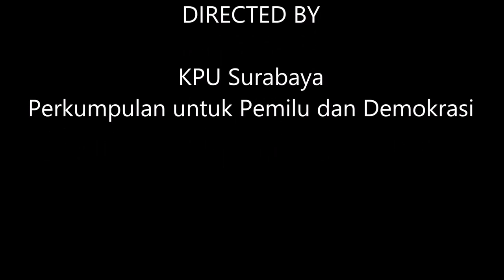MOU KPU Surabaya dan Perludem Mengenai Keterbukaan Informasi Pilkada